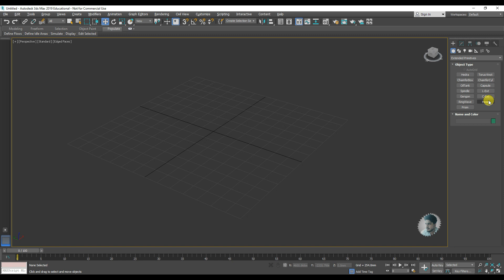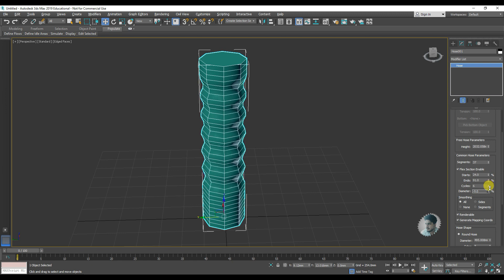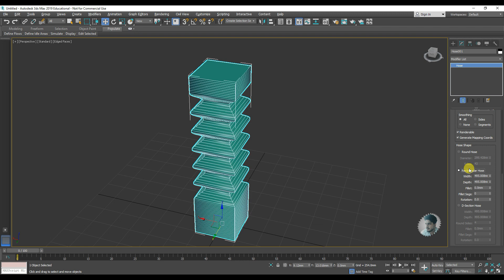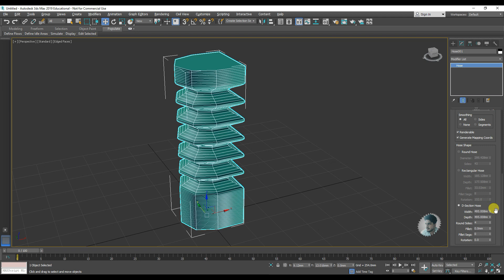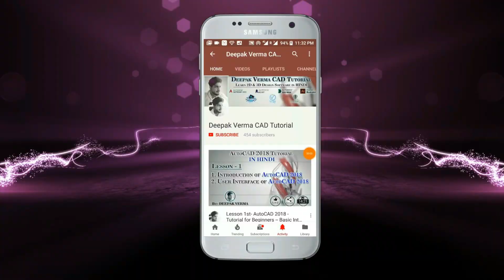#17 || HOSE || 3DS MAX FULL MODELING TUTORIAL IN HINDI